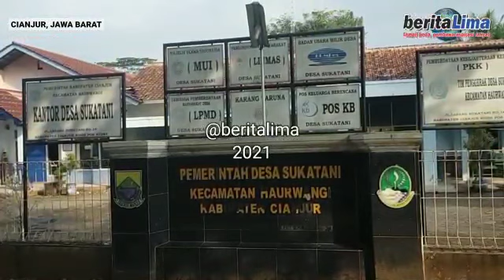Perajin Pahul Ukir Bertahan di Masa Pandemi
CIANJUR, beritalima.com | Sejak kasus pertama diumumkan pada awal Maret 2020, Pandemi Covid-19 hingga kini belum menunjukkan akan berakhir. Bukan hanya kesehatan, perekonomian mengalami krisis cukup parah, tidak sedikit pengusaha gulung tikar dan pengangguran meningkat.

Hal serupa juga dihadapi Dedi Kurnia, perajin pahul ukir, "Do'a Sepuh" yang berlokasi di Kampung Cur Wangi, RT 01/RW 02, Desa Sukatani, Kecamatan  Haurwangi, Kabupaten Cianjur. Tim  beritalima berhasil mewawancarai pria berjuluk kasepuhan itu, Minggu (27/6/2021).

Dedi mengaku tidak pernah mempelajari secara khusus, keahliannya membuat joran pancing secara otodidak.

Saat masih menganggur sembilan tahun lalu, dia mencoba usaha tersebut, hasilnya terus berkembang hingga memiliki 35 pegawai namun ketika pandemi Covid-19 melanda dunia, dengan perputaran uang 30% saja, kini hanya 7 orang pekerja yang tersisa.

"Saya menjual di tempat, para pemborong atau pengampas berdatangan", ujar sang aktivis.

Menurut Dedi, hasil karyanya itu juga dijual secara online oleh anak-anak sekitar yang sengaja mengambil foto sambil bermain.

"Sayang pemerintah setempat seakan tutup mata, tidak pernah melirik atau memperhatikan kami", pungkasnya.    (Pathuroni Alprian)